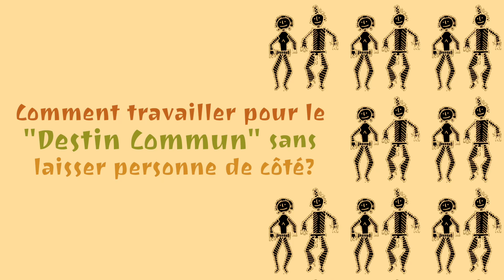Patrice Godin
Patrice Godin est un anthropologue spécialisé dans la culture kanak, il vit et travaille en Nouvelle-Calédonie depuis 1982 où il poursuit une recherche de longue durée dans la région de Hienghène. Il nous raconte le mythe des origines du grand lézard Goa dans la région Hoot ma Whaap; mythe dans lequel les lutins jouent un rôle capital. Il nous décrit le mode de vie et les habitudes des lutins du Nord.
Il resitue, surtout, cette croyance dans la cosmogonie kanak et nous aide à comprendre
son importance dans la coutume : tel le chaînon manquant, les lutins sont bien les êtres qui
permettent à l’homme de s’attacher à la terre, terreau des ancêtres, berceau des clans et des
alliances qui les unissent et structurent l’ensemble de la vie sociale.